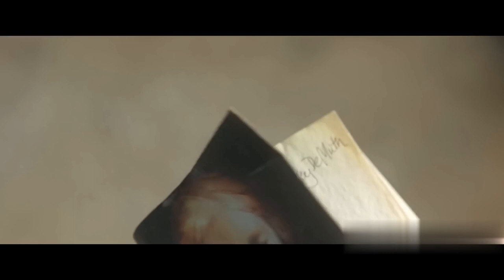Grass Traps People in a Time Loop, Once They Enter There is no Way Out